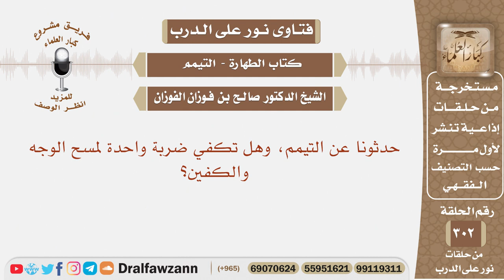حدثونا عن التيمم وهل تكفي ضربة واحدة لمسح الوجه والكفين؟ الشيخ صالح بن فوزان الفوزان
نص السؤال:
نص السؤال: حدثونا عن التيمم، وهل تكفي ضربة واحدة لمسح الوجه والكفين؟

السيرة الذاتية :
للاشتراك في قناة الشيخ صالح الفوزان

رئيس الفريق
لمشروع كبار العلماء